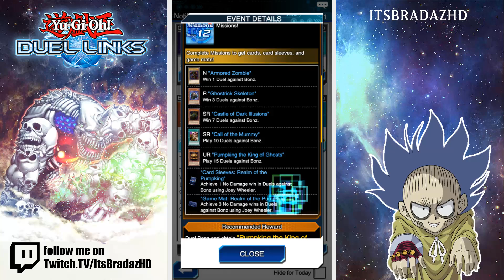BONZ ZOMBIE EVENT IS HERE! OVERVIEW, REWARDS & MORE! Yu-Gi-Oh Duel Links w/ItsBradazHD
We take a look at the new BONZ event in YUGIOH Duel Links Mobile. His rewards looks really good!